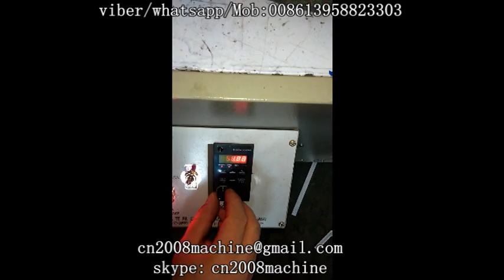single straw paper wrapping machine with printing funcation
skype: cn2008machine